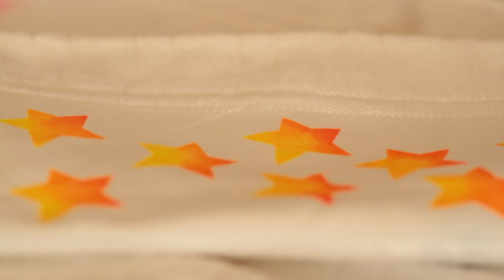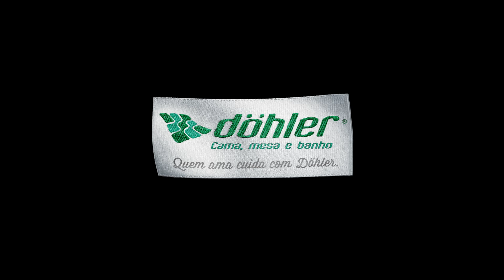Dicas de pintura com Marcelo Darghan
Aprenda uma técnica fácil de decorar barrados de toalhas e dar aquele toque especial àpeça. Para esse trabalho você pode chamar as crianças e deixar a imaginação falar mais alto. Ótimo também para personalizar presentinhos e mimos.